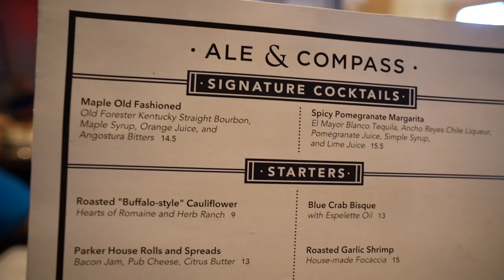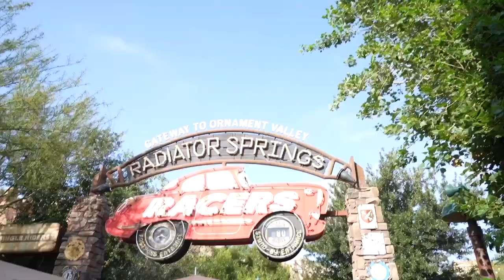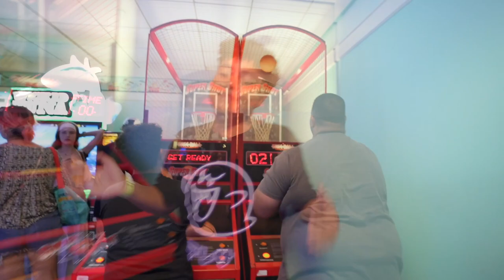Disney Yacht Club Resort: Ale & Compass Food Review 2023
Hey guys!

We are back in Disney property and this time to do one of our most favorite things, eat and review the food.

In this video we take you back to Disney Yacht Club Resort  to have dinner at Ale & Compass Restaurant. We ended up trying a few of the most popular items in the restaurant.

Drop anchor for Eastern Seaboard eats that the whole crew will love. Located at Disney's Yacht Club Resort, this seaworthy spot is a comfortable place to relax and refuel before and after a day of adventure.

Choose from a variety of dinner entrees to delight nearly every taste! Indulge in sumptuous seafood, like sustainable catch of the day or New England seafood
pot pie. Heartier selections include the 'brick" lemon-herb half chicken, 10-oz New York angus strip, pappardelle pasta and more.